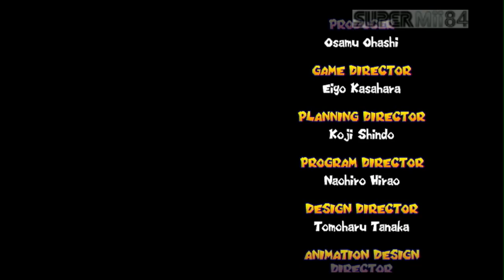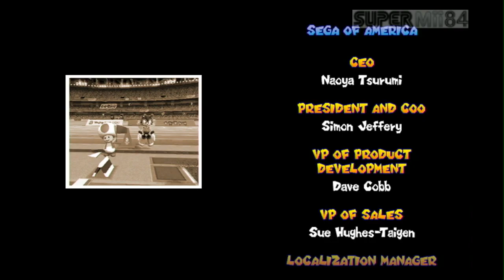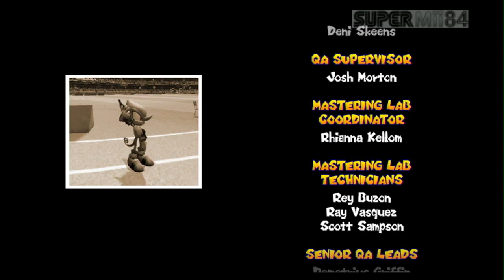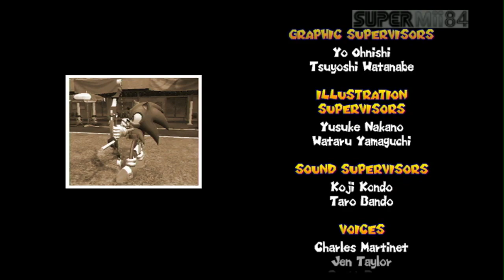Mii's At The Olympic Games - Big Bang Circuit Finale | SuperMii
This is it the final circuit has arrived.
The big bang circuit with SuperMii.